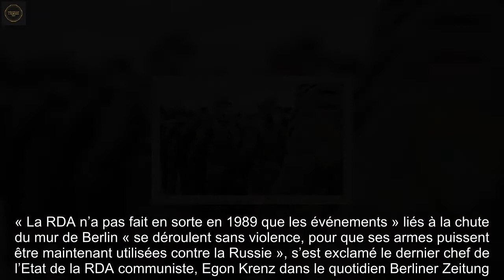Guerre en Ukraine : L’Allemagne augmente sa livraison d’armes aux Ukrainiens avec 2.700 missiles ant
L’Allemagne a décidé mercredi d’envoyer encore plus d’armes à l’Ukraine pour se défendre face à l’invasion russe. Ce sont ainsi 2.700 missiles antiaériens qui sont partis à l’est, après que le gouvernement allemand « a approuvé un soutien supplémentaire à l’Ukraine ». Ironie du sort, il s’agit de missiles de type Strela, de fabrication soviétique et qui proviennent des stocks de l’armée de l’ancienne Allemagne de l’Est communiste. Ces stocks avaient été intégrés à ceux de l’armée nationale allemande, la Bundeswehr, lors de la réunification allemande en 1990, et sont donc vieux de plus de trente ans.Un tournant dans la politique allemande de l’après-guerre En outre, le ministère allemand de la Défense a fait parvenir ces derniers jours 18.000 casques militaires supplémentaires à Kiev, s’ajoutant à une première livraison de 5.000 unités, portant le total à 23.000. Berlin avait déjà autorisé samedi la livraison à Kiev de 500 missiles antiaériens de type Stinger, de 1.400 lance-roquettes antichar et de neuf obusiers, tous arrivés entre-temps en Ukraine. Les obusiers sont aussi de fabrication soviétique. La décision de Berlin d’envoyer des armes en Ukraine a marqué un tournant dans la politique allemande de l’après-guerre, le pays s’étant auparavant toujours interdit, en raison de son histoire sous le nazisme, d’exporter des armes « létales » dans des zones de conflit. Le chancelier Olaf Scholz a justifié ce revirement par la « césure » que constitue l’invasion russe en Ukraine, qui oblige l’Allemagne à repenser ses priorités. La question de l’utilisation des équipements de fabrication soviétique pour venir en aide à l’Ukraine suscite un certain débat dans le pays depuis plusieurs semaines. « La RDA n’a pas fait en sorte en 1989 que les événements » liés à la chute du mur de Berlin « se déroulent sans violence, pour que ses armes puissent être maintenant utilisées contre la Russie », s’est exclamé le dernier chef de l’Etat de la RDA communiste, Egon Krenz dans le quotidien Berliner Zeitung.